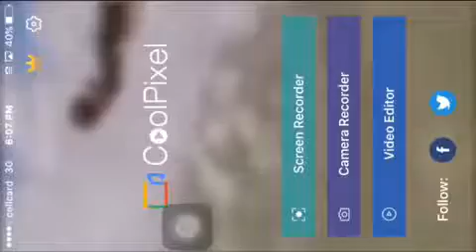Best Car games 2017/ Games ប្រណាំងឡាន​2017/ Car racing games.